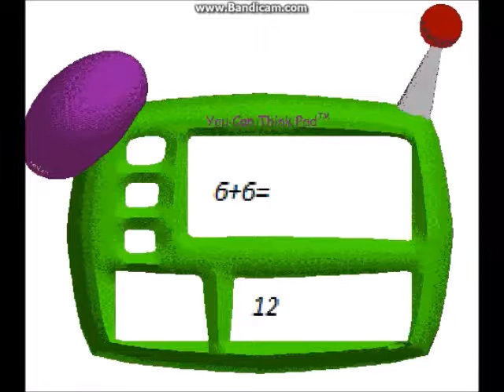Baldi's Basics # 1 (Sprite Animation)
Hello everyone! Here's a "Baldi's Basics" sprite animation. I am thinking of actual playing the game soon! I hope you enjoy!!!